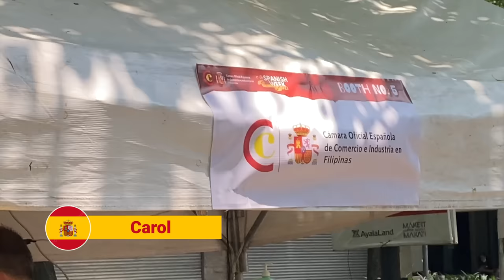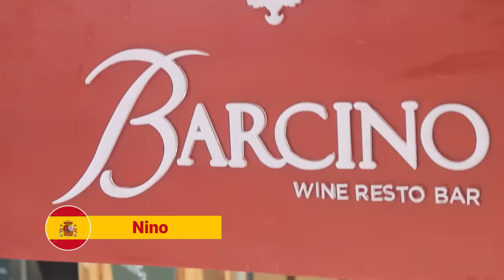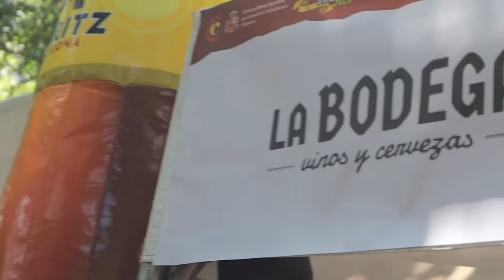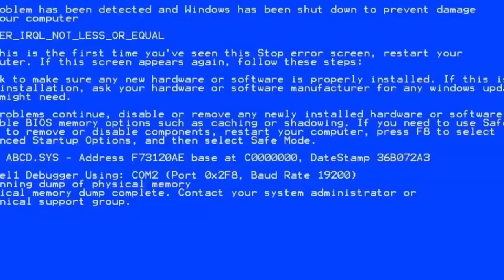Two Filipinos speak Fluent Spanish at the Streets of Makati 🇪🇸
Me and my friend @luelzone7474  try to make Spanish Conversations during the Spanish Week 2023

🍷 Barcino Wine Resto Bar- Greenbelt 2 Branch
G/F Greenbelt 2, Ayala Center, Makati City

⏰Timestamps:
00:00 Intro
00:30 Why is this Filipina so good in Spanish?
01:18 Why she wants to be here in the Philippines?
02:34 I did not expect him to speak Tagalog
03:19 another Filipino speaking Spanish
03:48 The best language learning app
04:43 Spanish food served at the event
05:12 We tried in what part of Spain she is from
05:49 Do you speak Spanish with your kids?
06:30 The strange name of Red Wine in Spanish?
06:59 This Filipina studied in Spain!
07:58 I thought these people no longer exist
08:38 Where did Nino come from?
09:00 This word is similar in Tagalog and Spanish
09:16 Trying to guess words in her language
10:49 Where can we find Filipino-Spanish speakers?
11:05 Does Nino understand Chavacano?
11:25 The last natives of Filipino-Spanish
12:21 Promoting Spanish in the Philippines
13:03 Tagalog Challenge with Nino
13:47 What is your favorite Filipino Food

📅The event:
Experience the vibrant culture of Spain at the Makati Street Meet at Paseo presents Spanish Week 2023: Spanish Street Fest on September 9 & 10 from 11AM to 11PM! Enjoy the best of Spain with their incredible lineup of participating brands. 🇪🇦❤️🎉

This event is brought to you by Make It Makati, Ayala Land, Inc., Spanish Chamber of Commerce in The Philippines - La Cámara, Embassy of Spain in the Philippines and Instituto Cervantes de Manila.

🏙️Filmed at: Paseo de Roxas, Makati
📷 Cameraman: Steven Guzman

Special thanks to my parents who gave me my pamasahe
My name is Aljohn and I am a 19-year-old polyglot from the Philippines. I am passionate about learning languages and love sharing my experiences and insights with others. On my channel, you'll find a variety of content related to language learning, including tips, tricks, and resources to help you on your language-learning journey.

I am fluent in several languages, including Tagalog, English, Spanish, French, Indonesian, Russian, Italian, and Portuguese and I am always looking for new challenges to tackle. Whether you're a beginner looking to learn your first language, or an experienced learner looking to improve your skills, I hope my channel will provide you with valuable information and inspiration.

🌐 I make videos in Tagalog, English, Spanish, French, Indonesian, Russian, Italian, and Portuguese.